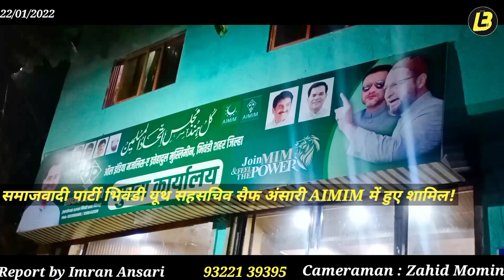समाजवादी पार्टी भिवंडी यूथ सहसचिव सैफ अंसारी AIMIM में हुए शामिल!